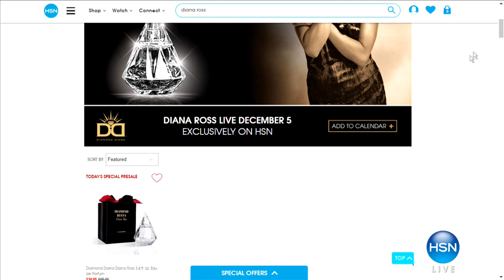HSN | Gifts For The Home 12.01.2017 - 03 PM